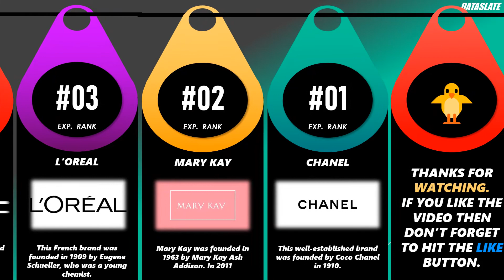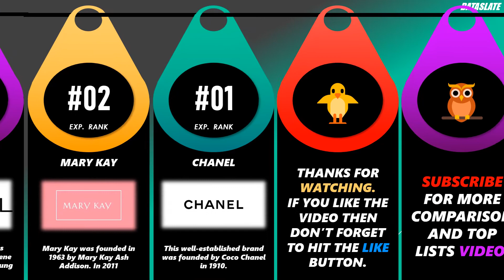Top10 Most Expensive Makeup Brands in the World. Rank Comparison.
Which are the most expensive makeup brands in the world?

We’ve put together this list of the top 10 most expensive makeup brands.

Beauty is everywhere, and no matter what society says, it’s something that everybody is trying to achieve. As humans, we have always tried to improve our looks.

Sometimes this can affect our mental health in a bad way. It’s important to know your worth and know that you are beautiful with or without makeup.

For centuries, people have used many different artificial things from paint to rings to improve their looks. We can also use cosmetic surgeries, which are most popular by women, but men use them.

Cosmetics can help us look better on our skin and face. You might wonder what the most successful products are on the market right now? Everyone wants to look pretty, which is why cosmetic companies create different lavish products for those who want to stand out.

I don’t believe that these lavish brands below are cheap ones. Most of them are known for being some of the most expensive brands in the world.